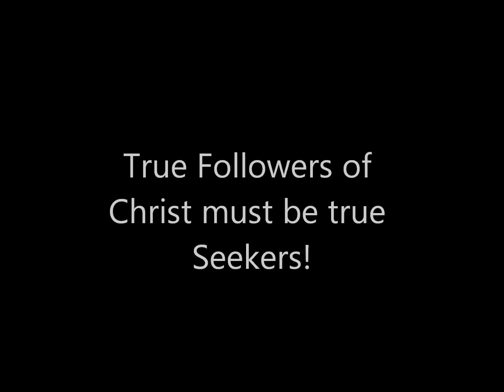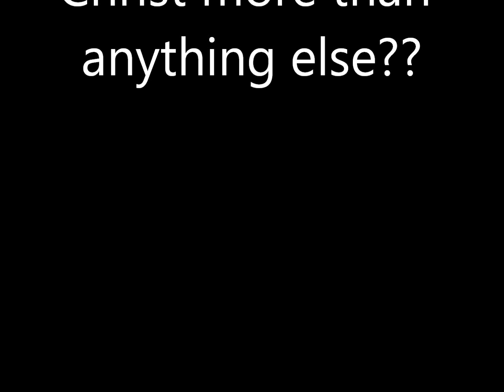SRCC - The River! 2-6-11 Two Minute Sermon Andy Ferguson